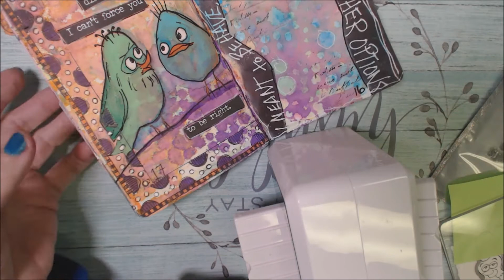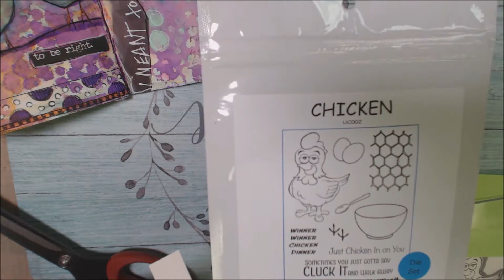AJSnarkAttack Day 18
Hello and Welcome. A big thank you to my supporters . This channel is mixed media art made by and for adults. If you like the channel content, please consider setting the bell above for reminders about new video content.

I am often asked about my favorite supplies . to find the products I use.  I am not selling, only providing informational links to products. Your price remains exactly the same on Amazon whether you use the link or not, but using a link provided is a kind way to show support.  The commissions will hopefully help me buy supplies and keep the videos coming!  Thank you

WhatIF NC
Messy Table Studio